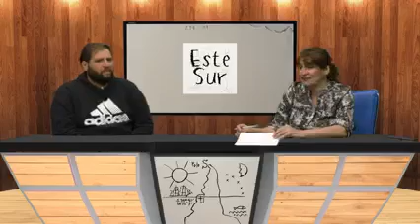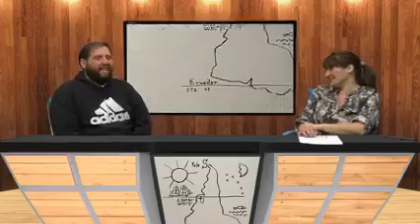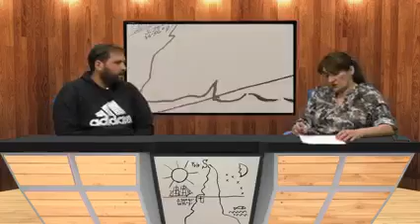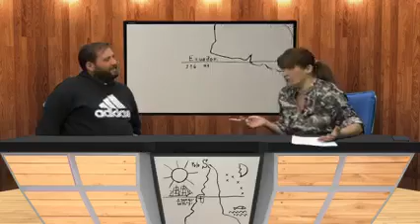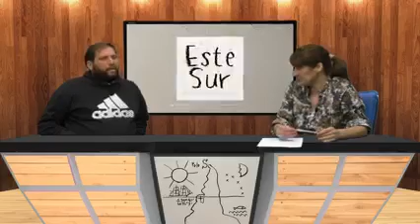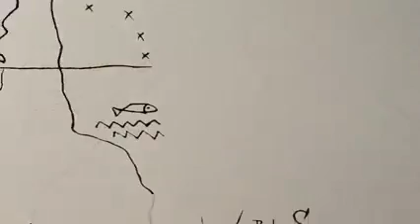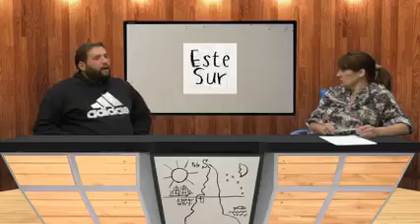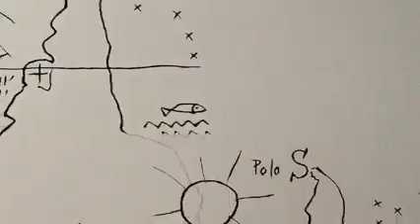Este Sur TV con